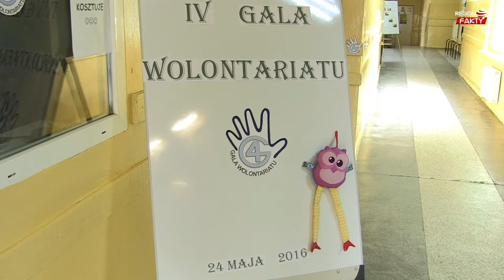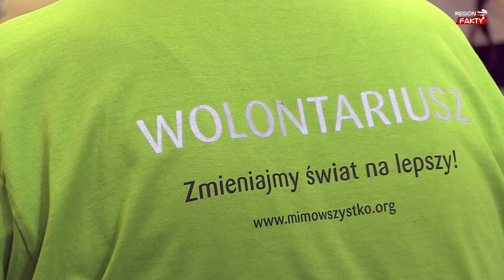IV Gala Wolontariatu w Gimnazjum nr 4